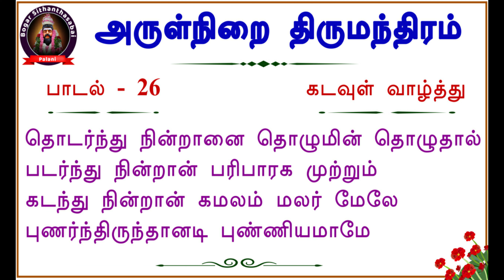நம்மை தொடர்ந்து வருபவன்.கமல மலர் மேலே இருப்பவன்.. | பாடல் 26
Our next event at Palani
Bramma Muthi Yoga
பிரம்ம முத்தி யோகா
இது யோக முறை சுய தர்ப்பணம்
21/01/2023 - Saturday
9.00 am to 6.00 pm

மீண்டும் புதிதாக பிறப்போம்..
தனஞ்செயன் மற்றும் ஈசானன் உதவியோடு..
பிரம்ம நாடியில் சுவாசத்தோடு..
மனித வாழ்வின் மகத்தான தருணம் இது..
நாமே நமக்கு செய்யும் அபூர்வ யோக முறை சுயதர்ப்பணம்..
சித்தர்கள் அருளிய அபூர்வ ரகசியம்..

Fees :- 5000/-
For more details and reg :- 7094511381